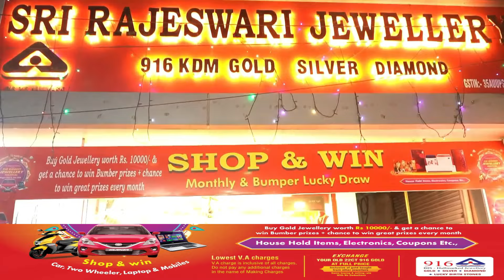CPIM (MARXIST) ORGANISE MASS DEMONSTRATION TO PROTEST AGAINST ANTI-PEOPLE UNION BUDGET